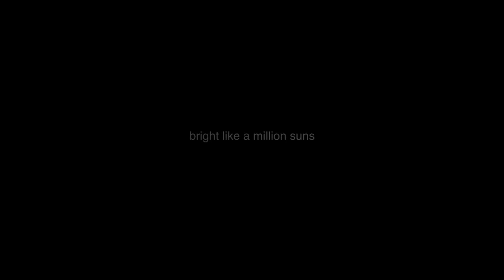Mystics Inside Papaji's Cave.flv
Mystics Inside Papaji's Cave - Poem by Kabir on heartbeat resonance, performed at Mount Arunachala.